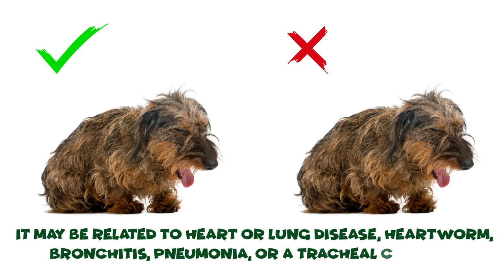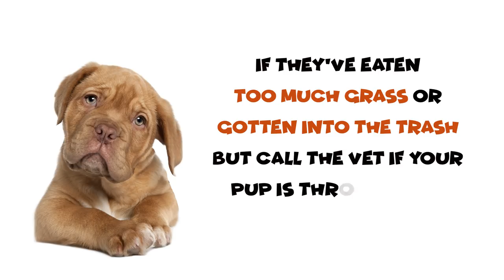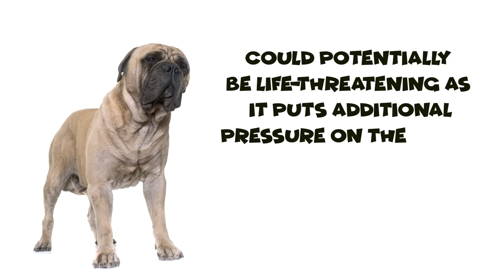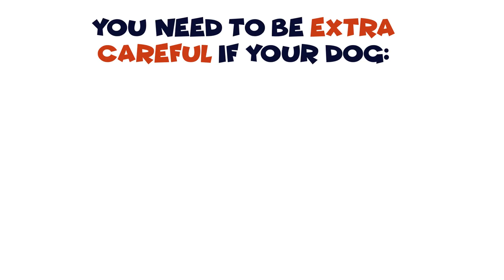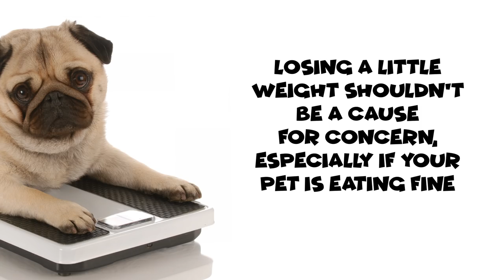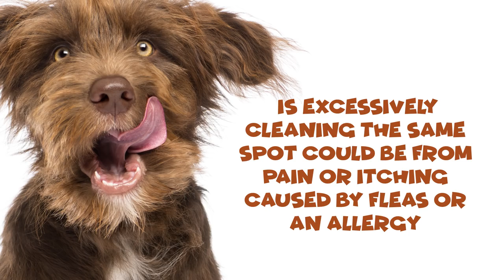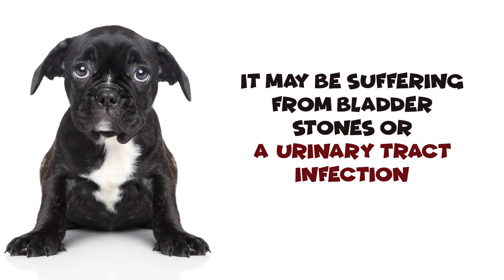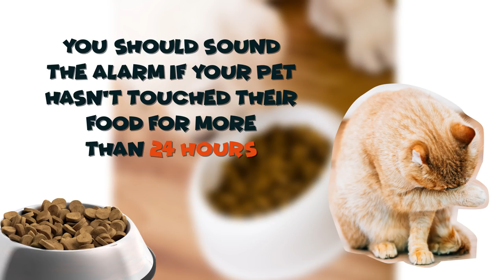10 Warning Signs Your Pet Needs Help Right Now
In case you love your pets and want to take good care of them and keep them healthy, pay attention to even the slightest changes in their behavior and take necessary measures immediately. For the sake of your pets and to protect them, keep an eye out for these 10 warning signs your pet needs help.

TIMESTAMPS
Coughing 0:53
Vomiting 2:02
A swollen belly 3:02
Lethargy 4:26
Abnormal restlessness 4:46
Unexplained weight loss 5:31
Excessive licking 6:21
Urinating more or less frequently 7:13
Hair loss or itching 8:22
Lack of appetite 8:54

SUMMARY
-Kennel cough can be more serious for puppies, kittens, and breeds with pushed-in faces because their face shape may cause additional breathing difficulties.
-Vomiting can stem from gastrointestinal illnesses, pancreatitis, kidney disease, or parasitic infections. Blood in the vomit is a major red flag that could indicate your pet has gulped down a sharp object that’s irritating its stomach.
-Undiagnosed abnormal swelling in the stomach could potentially be life-threatening as it puts additional pressure on the chest cavity and makes it hard for your dog or cat to breathe.
-Weakness or lethargy in dogs and cats usually accompanies all kinds of infections and serious diseases like diabetes, hypoglycemia, and anemia.
-If your dog or cat is being anxious or looks scared for no reason and is constantly pacing, shaking, or whining, this can point to a range of health issues including mange, rabies, Cushing's disease, or heart problems.
-If your dog or cat has lost 10% of its normal body weight, it could be a sign of a serious issue, such as a metabolic disorder, kidney or liver problems, neuromuscular disease, or cancer.
-The most common reason why your cat or dog is excessively cleaning the same spot could be from pain or itching caused by fleas or an allergy.
-If your pet is peeing more frequently than it used to, it can be a sign of diabetes.
-If your cat or dog starts losing hair on or around its ears, this can be a sign of fleas, ticks, ear mites, or mange.
-If your pet hasn’t touched their food for more than 24 hours, it can be a sign of stress, pain, or fever.